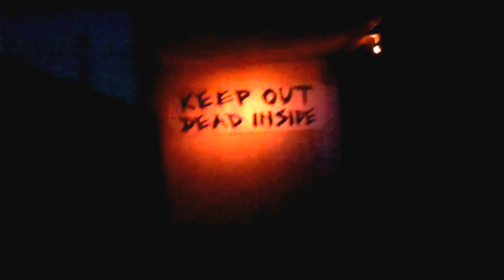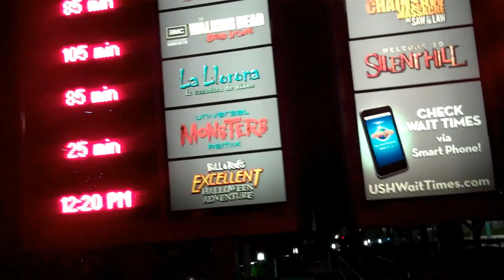HHN 2012 - Terror Tram The Walking Dead (Part 2)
I apolegize if it is all dark during the time. Still you can hear our reactions towards the walkthrough.